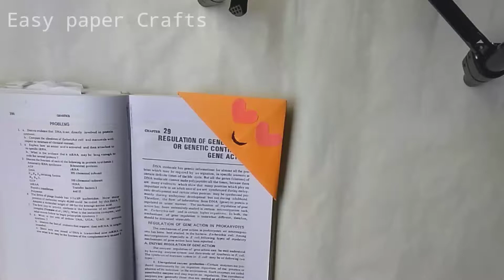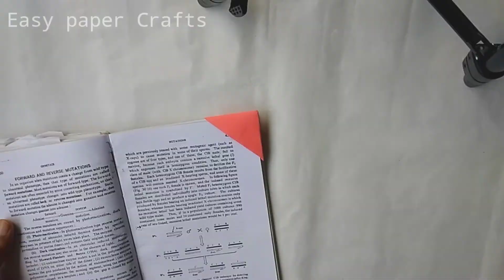DIY : Easy But Cool Bookmark Corner For Kids || Origami Bookmark Corner For Kids || Easy Crafts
Materials:
Paper

In this video I show you how to make easy bookmark corner by a single sheet of paper. By this process kids can easily make bookmark corner within 2 minutes. (without glue or without scissors)